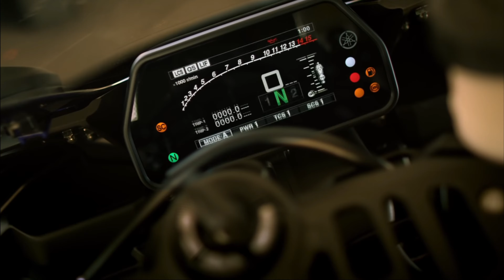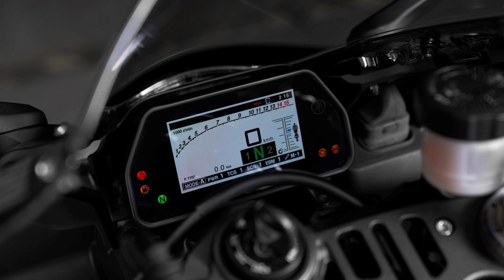Yamaha R9 Launch Date in India 2024 🔥 || Review & Ride || Features, Mileage, Price, Top Speed?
Yamaha R9 Launch Date in india 🔥 Top Speed?